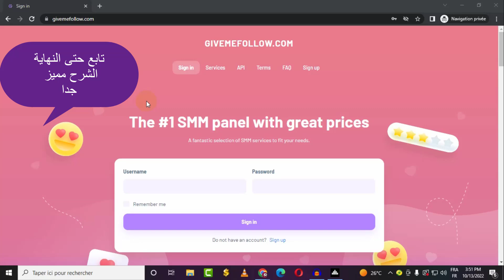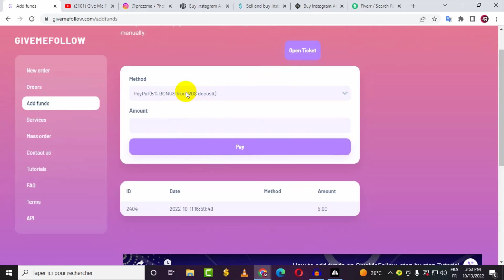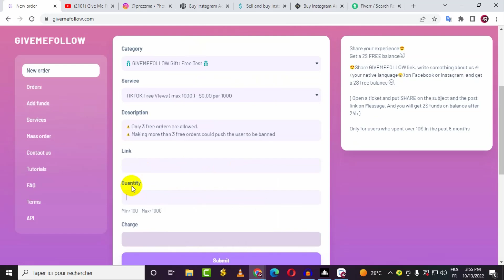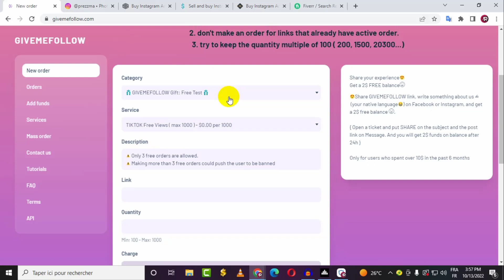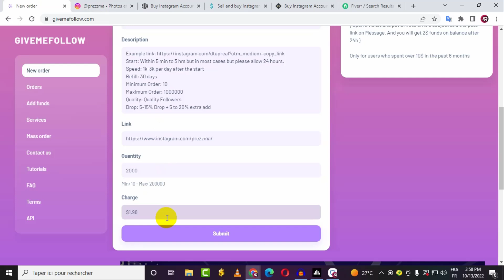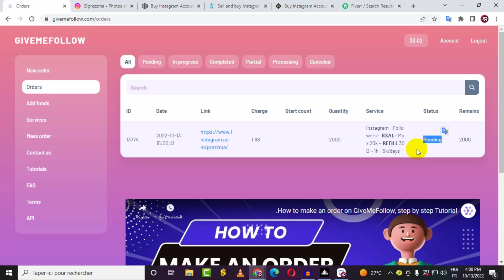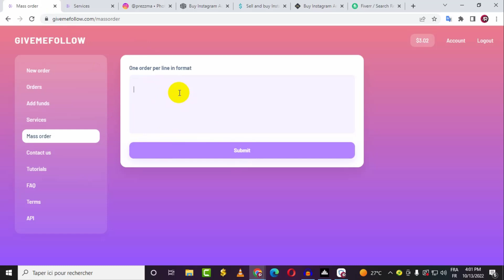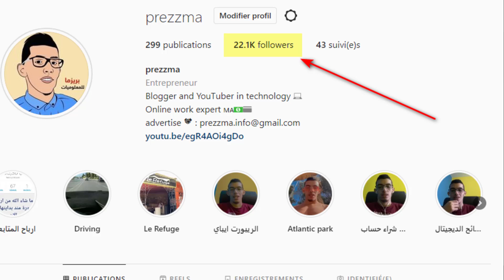GiveMeFollow طرق جديدة للعمل و الربح من الانترنت بفضل موقع هذا الموقع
طرق جديدة للعمل و الربح من الانترنت بفضل موقع هذا الموقع ( GiveMeFollow

Topics Covered :

free usdt
usdt
usdt trading platform
dollar earning
earning app
earn usdt
100 investment earn money
earn btc
free dollar
investment app
usdt cryptocurrency
usdt free
1 dollar earning app
crypto earn
crypto earning
earn online
eran app
forexusd
free btc earn
free earning
money invest
stormgain grading
trading app
usd mining
usdt investment
usdt investment with binance wallet
usdt trading
usdtgroup.top